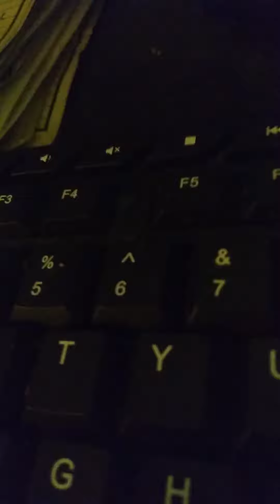July 18, 2022